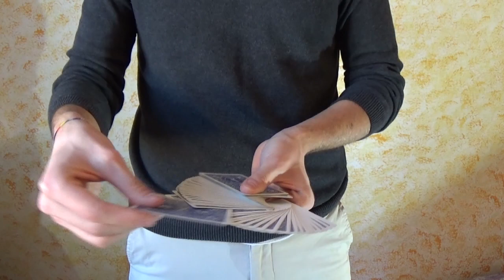FAST MAGIC #14 - Illusione o Realtà?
Oggi vi propongo un altro Fast Magic, ma soprattutto sfrutto questo video per parlarvi della serie "MAGIC CHALLENGE", quindi guardate l'introduzione mi raccomando ;)